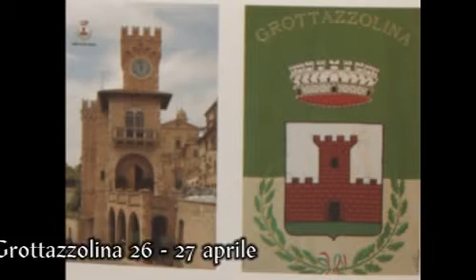Li tre jorni de la merla Grottazzolina